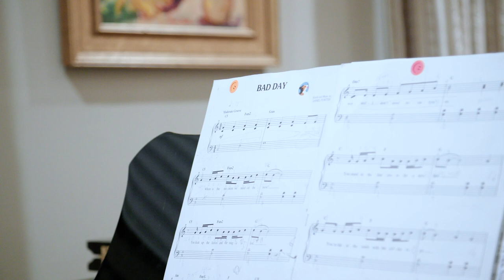Under the Shell | Season 19 Episode 4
Follow the Terps through team dinners at Diamond Miller's house and Abby Meyers' house. Get to know Lavender Briggs and her journey to her recent success.